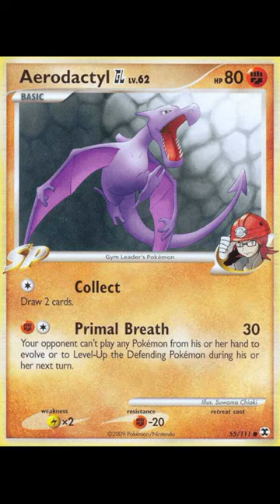AERODACTYL (POKEMON CARD) SUWAMA CHIAKI [RISING RIVALS]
Typings: FIGHTING
HP: 80
Form : BASIC

Collect: 0
Draw 2 cards.
Primal Breath: 30
Your opponent can't play any Pokémon from his or her hand to Evolve or to Level-Up the Defending Pokémon during his or her next turn.

The Pokémon Trading Card Game (ポケモンカードゲーム, Pokemon Kādo Gēmu, "Pokémon Card Game"), abbreviated as PTCG or Pokémon TCG, is a collectible card game based on the Pokémon franchise. It was first published in October 1996 by Media Factory in Japan. In the US, it was first published by Wizards of the Coast. In June 2003, Nintendo transferred the publishing rights from both Media Factory and Wizards of the Coast to The Pokémon Company.[1]

The Pokémon Trading Card Game is a strategy-based card game that is usually played on a designated play-mat where two players (assuming the role of Pokémon trainer) use their Pokémon to battle each other. Each player plays one Pokémon onto the field and attacks their opponent's Pokémon. A Pokémon that has sustained enough damage from attacks–that reaches or exceeds its HP–is referred to as being "Knocked Out". For each of the opponent's "Knocked Out" Pokémon the victor scores 1 Prize Card, although some special card mechanics grant up to 2 or 3 Prize cards in accordance with their higher hierarchy. Prize cards are primary win conditions, with the possession of six Prize cards being an instantaneous win. Other ways to win are by "Knocking Out" all the Pokémon the opponent has on their bench (i.e. the row behind the Active, fighting Pokémon that houses five additional Pokémon to supplant the active Pokémon if it retreats or is "Knocked Out") so the opponent has no Pokémon left, or if at the opponent's turn there are no cards left to draw into their deck.[2]

Players begin by having one player select heads or tails, and the other flips a coin; the winner of the coin flip will decide who goes first or second. (Dice may be used in place of coins, with even numbers representing heads and odd numbers representing tails; dice are also primarily used in official tournaments organized by The Pokémon Company). The player going first cannot attack on their first turn, unless they have a card that specifies otherwise. Players shuffle their decks and draw seven cards, and then each play one Basic Pokémon onto the field. This Pokémon, or the Active Pokémon is the one that is actively attacking and receiving damage. If a player does not have any Basic Pokémon, they must call mulligan, shuffle, and then draw another hand until they draw a Basic Pokémon; the opponent may draw one additional card per mulligan. Once both players have at least one Basic Pokémon, they can play up to five more Basic Pokémon onto their Bench Players, and then take the top six cards of their deck and place them to the side as Prize Cards.

Play alternates between players who may take several actions during their turn, including playing new Basic Pokémon, evolving their Pokémon, using Item cards, playing 1 Stadium card, playing 1 Support card, attaching 1 Energy card, and using Pokémon Abilities and attacking. A player may also retreat their Active Pokémon, switching the Active Pokémon with one on the Bench at a retreat cost of a certain amounts of Energy cards. At the end of their turn, a player may use one of their Active Pokémon's attacks, provided the prerequisite amount and types of Energy are attached to that Pokémon. Effects from that attack are then activated and damage may be placed on the Defending Pokémon; some attacks simply have effects but do not do damage, as they may be modified depending on whether the defender has a weakness or a resistance to the attacker's Pokémon type. Player ends their turn after they attach an Energy card to their Pokémon to attack the opposing, defending Pokémon. If they "Knock Out" the opposing Pokémon, they may take 1 prize card before ending their turn.[4][2]